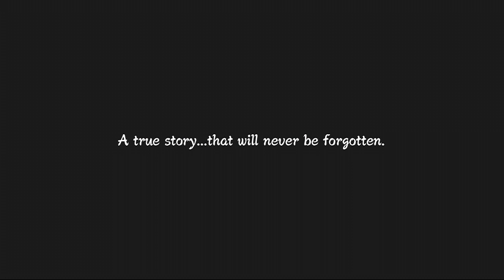Naruto Shippuden Ultimate Ninja Storm 3 Walkthrough Part 1 - DEMO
A look at Naruto Shippuden Ultimate Ninja Storm 3 the demo has just release on PSN and Xbox so try it and watch the Anime if your not already :P